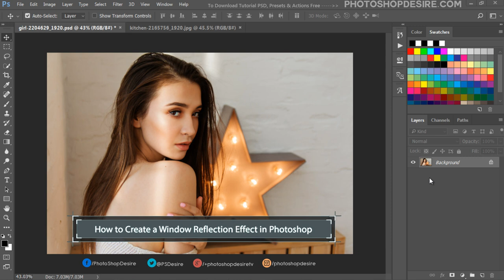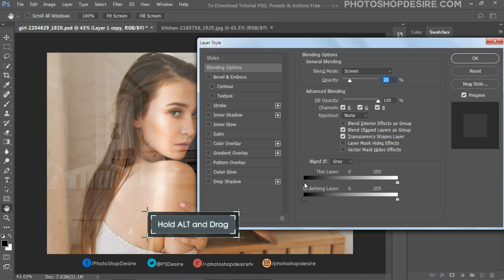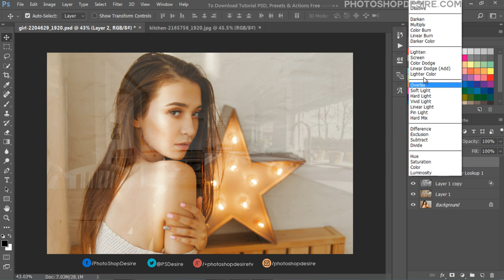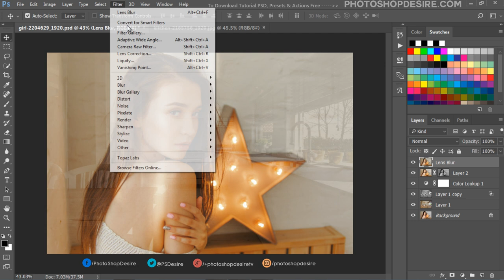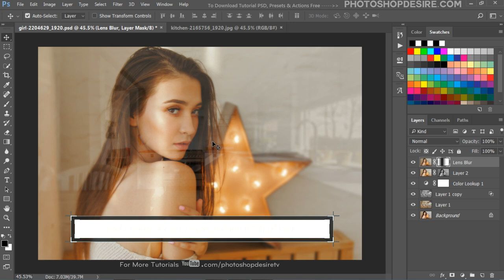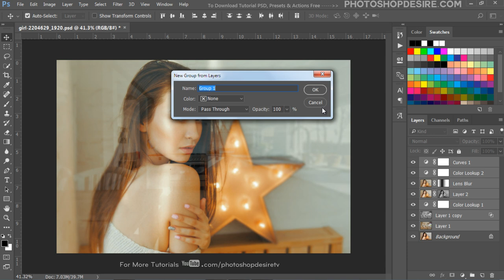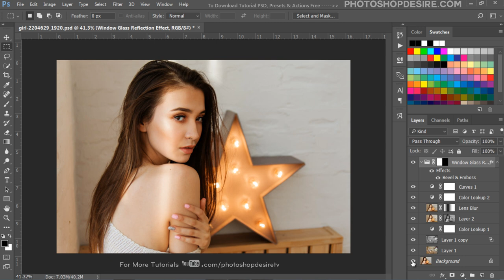Glass Window Reflection Portraits - Photoshop Tutorial - Fake Glass Reflection Photo Effect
Learn how to use Photoshop to add a Window reflection portraits photo effect. This Photoshop tutorial will teach you how to use several layers to create a realistic transparent Window Reflection Effect. The effect is pretty easy to replicate in Photoshop in just a few steps.

Load up images: a portrait, a interior or any city scene.

Place the interior scene on top of your portrait, set the blending mode to Lighten, and bring the opacity down until it looks right to you.

Duplicate the layer, set its blending mode to Screen, and turn that layer black and white.

Use this layer to enhance the bright pixels by going into the layer’s properties, and isolating only the brightest pixels under Blend If - This Layer

Create a stamp visible copy (CTRL+SHIFT+ALT+E). Change blending to multiply and then add apply image command to layer mask (it enhance high dynamic range).

Finally add lens blur to add depth of field.

Use a Hue and Saturation Adjustment Layer or color lookup to add a green tint for a more authentic “glass” look.

That's it. I hope that you enjoyed this tutorial. How to Create a Window Reflection Effect in Photoshop.

Create Realistic, Outside Window Reflections in Photoshop.

Softwares Used:
Camtasia Studio